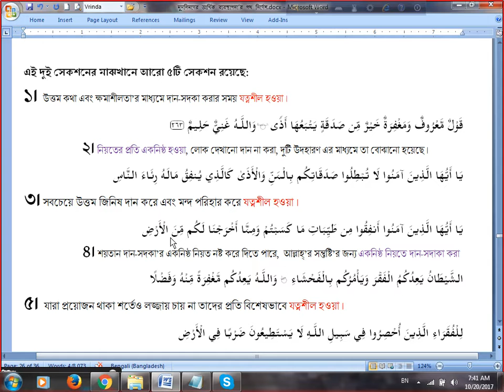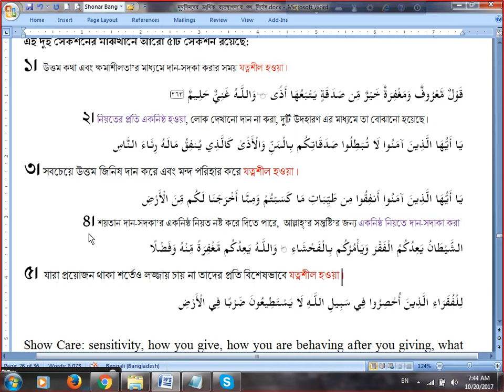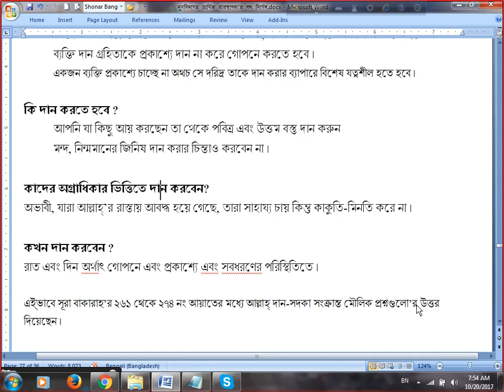Surah Baqurah 270 274 20 Oct Fajr PART 2